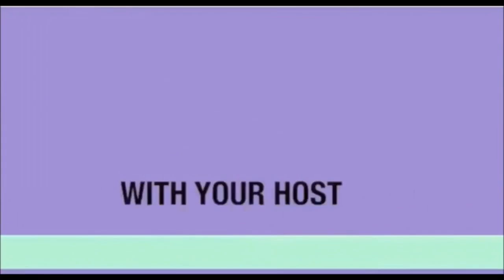Man arrested after shooting during North Carolina Christmas parade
Man arrested after shooting during North Carolina Christmas parade, police say

Deion Jamille Johns charged with several crimes including attempted murder.
A man has been arrested in connection with a shooting Monday night during a Christmas parade in central North Carolina.

Deion Jamille Johns, 20, is charged with several crimes including attempted murder, Sanford Police Sgt. Vincent Frazier said.